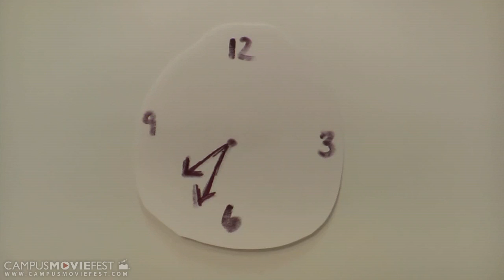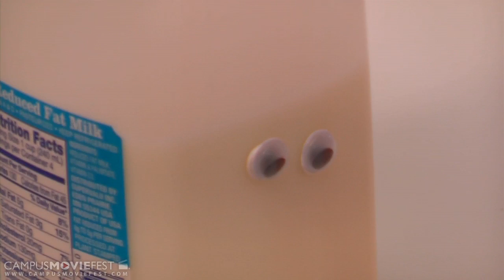Rotten Fruit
The daily life of your average orange takes its final toll. With an unfaithful wife, three wild kids, annoying neighbors, and an unrewarding job, this orange is sent over the edge.

Created by Squirmle at Rowan University in 2011 as part of Campus MovieFest, the world's largest student film festival.

Rotten Fruit Cast & Crew :
Michelle Scott - Captain
with